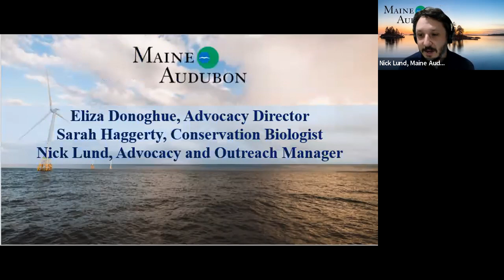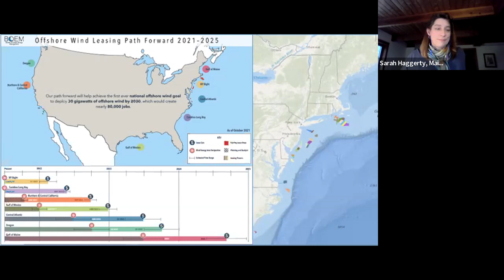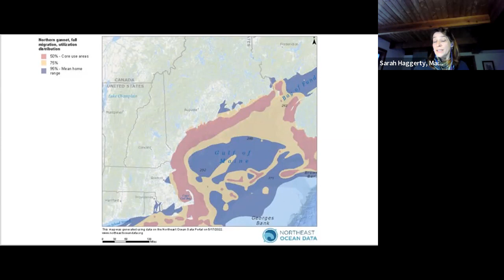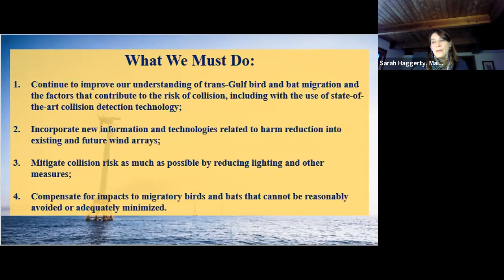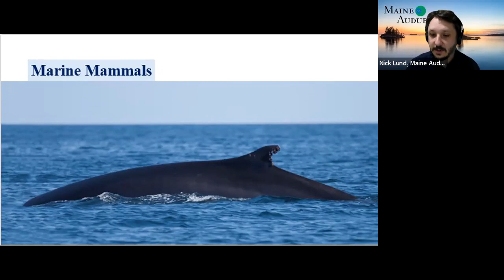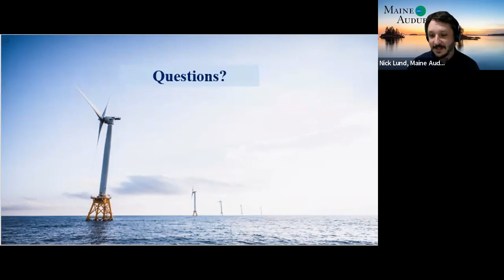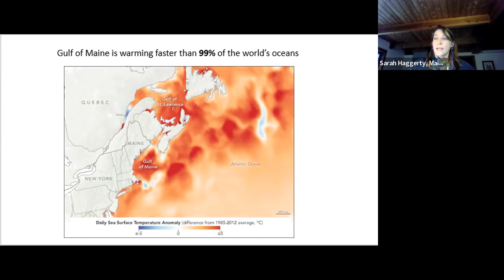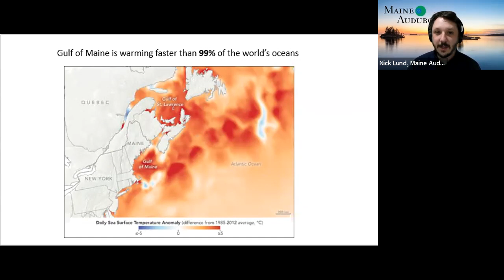Offshore Wind and Wildlife in the Gulf of Maine, from Maine Audubon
A webinar about progress on floating offshore wind in the Gulf of Maine, and potential impacts to wildlife, given on December 16, 2022.